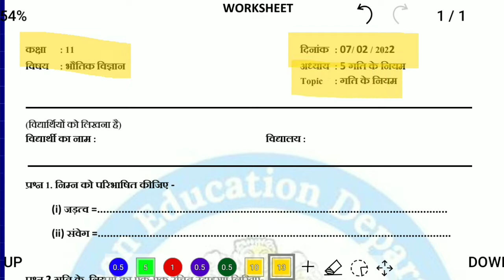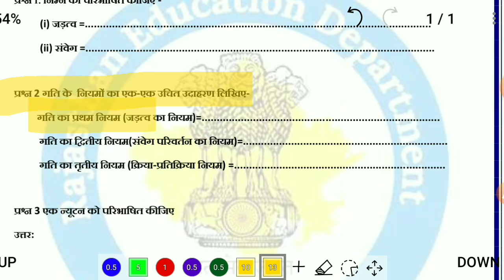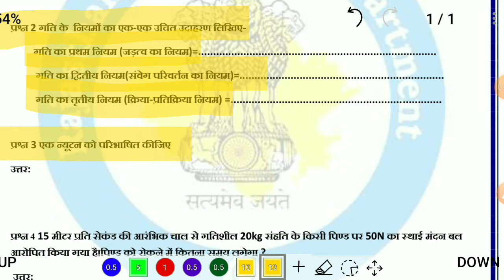smile 3.0 homework class 11 physics chapter 5 | कक्षा 11 ग्रहकार्य भौतिक विज्ञान | 7 February 2022